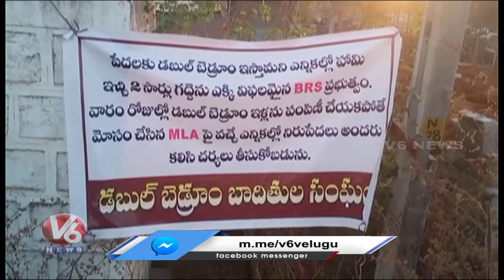Double Bedroom Victims Flexi Vs Police Flexi At Chintakunta | Karimnagar |V6 News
నేనొచ్చేదాక ఆగరా?